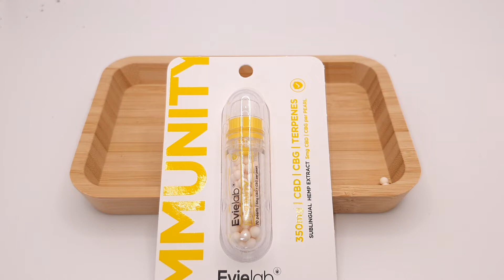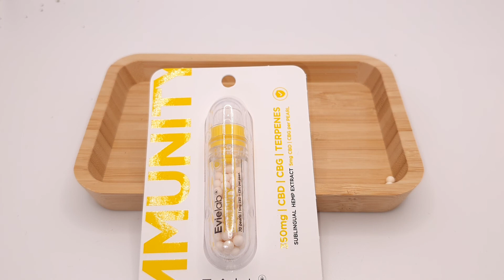Pearl Immunity by Evielab 💊 - Perle de CBD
Bonjour les amis c'est Soso de Maison Indica,
Aujourd'hui dans cette nouvelle vidéo découvrez les Pearl Immunity by Evielab 💊.
Fabriqué aux Etats-Unis, elles ont été élues  "Meilleur produit de l'année 2020🌟" aux CBD Awards.
Elles contiennent 5mg de CBD, sans THC, sans gluten, sans sucre. "Pearl Immunity "ont pour but de stimuler et booster votre défense immunitaires 🦾💊.

▶ Posologie  : 5 perles par jour
▶ Mode de consommation : Voie orale
▶ Lieu de production : États-Unis, Californie

La consommation de CBD est légal en France à -0,2% de THC mais interdite à un public Mineur et au femme enceinte ou allaitante ❌